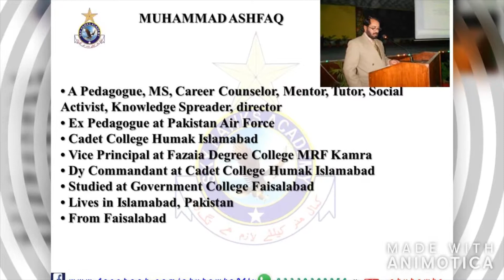ashfaq1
Faculty of SKY HAWKS' ACADEMY MUHAMMAD ASHFAQ